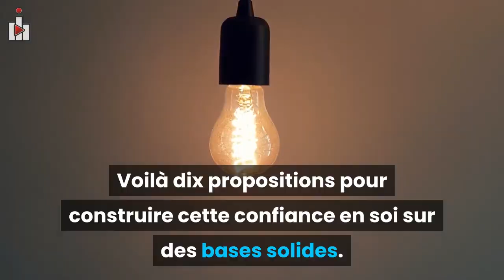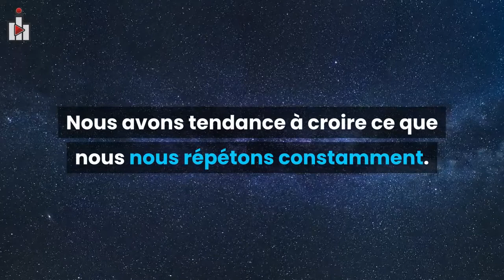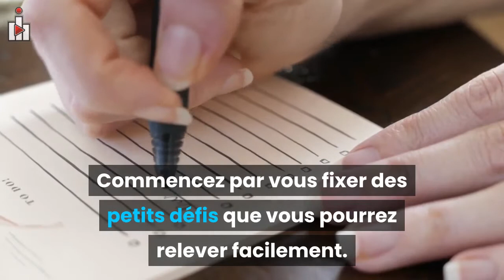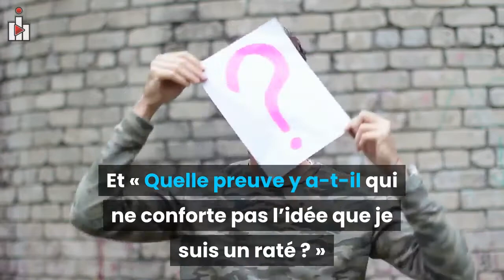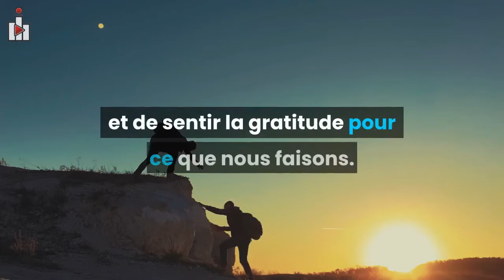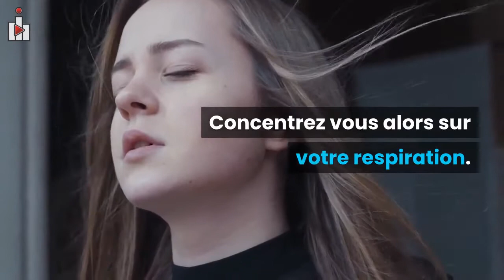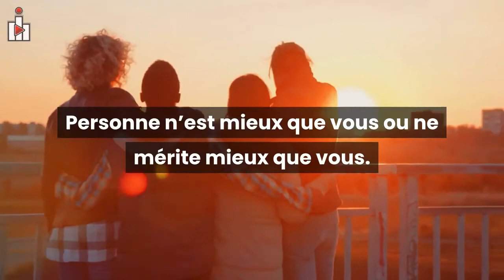10 Moyens Pour Augmenter Sa Confiance en Soi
Visitez pour plus de contenu

10 Moyens Pour Augmenter Sa Confiance en Soi

Personne ne naît avec une totale confiance en soi. Si quelqu’un vous apparaît comme incroyablement sûr de lui, c’est qu’il y a derrière cela, un travail de longue haleine.

Nous sommes sans arrêt exhorté à nous remettre en question et à faire notre auto-critique, ce qui nous envoie le signal que nous ne sommes pas à la hauteur. Agressés par tant de choses qui menacent notre confiance en nous, nous devons prendre les choses en mains et la construire pour nous-mêmes.

Voilà dix propositions pour construire cette confiance en soi sur des bases solides.

1. EXPRIMEZ VOTRE CONFIANCE EN VOUS

2. FIXEZ VOUS VOS PROPRES LIMITES

3. METTEZ-VOUS EN TÊTE D’ÊTRE UN GAGNANT

4. REMETTEZ EN QUESTION VOTRE AUTO-DÉNIGREMENT

5. PROJETEZ L’IMAGE DE VOUS QUE VOUS VOULEZ AVOIR

6. AIDEZ LES AUTRES

7. PRENEZ SOIN DE VOUS

8. FAITES CHAQUE JOUR QUELQUE CHOSE QUI VOUS EFFRAIE

9. REJETEZ LES PENSÉES QUI VOUS LIMITENT

10. PASSEZ À UNE PENSÉE ÉGALITAIRE

Cette présentation contient des images utilisées sous licence Creative Commons. Cliquez ici pour voir la liste complète des images et des attributions: